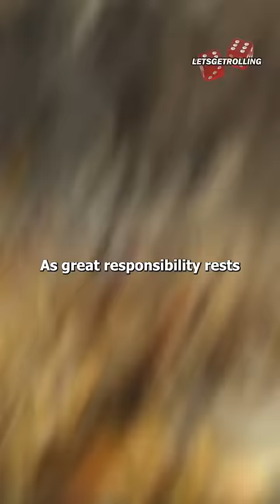Why Custodes get VIOLENT with the Emperor - the Blood Games of the Adeptus Custodes | Warhammer 40k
They're doing it because they love him 🥹

Song:
Karl Casey - Ghoul
Provided by @WhiteBatAudio

Art (Sometimes I included pics I didn't even use but look at em anyway because they're cool!):

In this short video we explore the Blood Games conducted by the Adeptus Custodes. These are military practices done to test the defense of Terra. Blood Games allow the Custodes to test their combat abilities in real life situations.